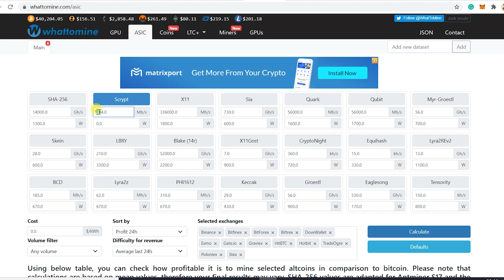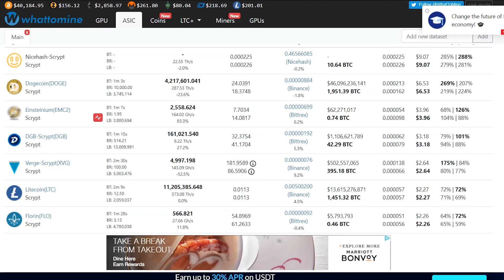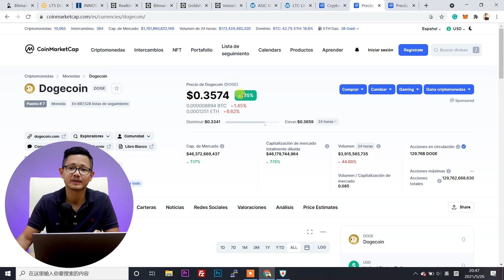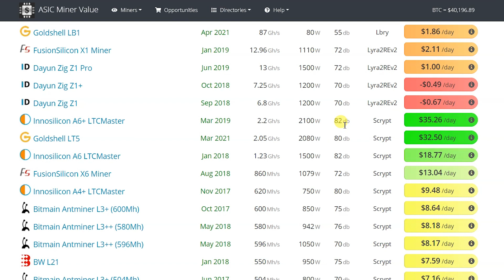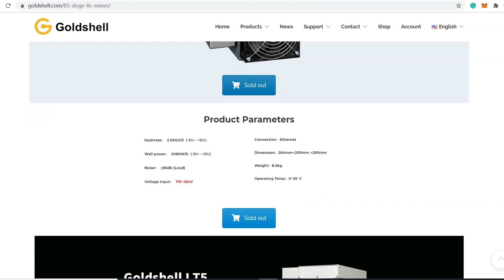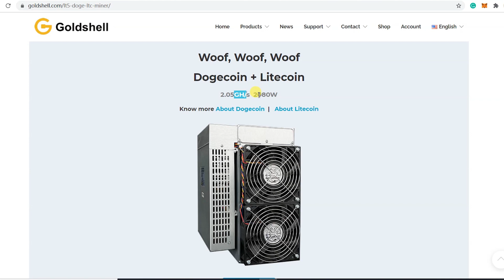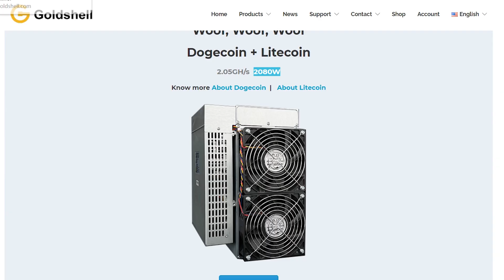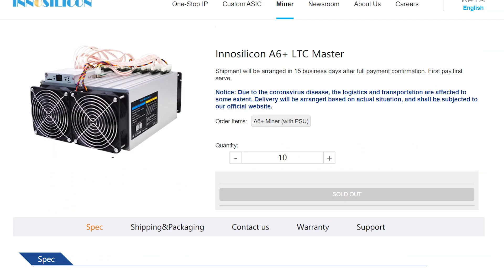TOP 3 MINADORES DOGECOIN + LITECOIN (2021)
Las mejores máquinas minadoras de Dogecoin y Litecoin (minado simultáneo)

La historia de la minería fusionada con Litecoin y Dogecoin
Charlie Lee, el creador de Litecoin, propuso por primera vez la idea de fusionar la minería Dogecoin con Litecoin en abril de 2014. Su principal objetivo para esta nueva colaboración entre las dos altcoins era mejorar la seguridad de ambas blockchains. Agregar más poder de hash a ambas redes reduce las posibilidades de un ataque del 51% en cualquiera de las criptomonedas, por lo que debe considerarse un beneficio mutuo para ambas partes.

Jackson Palmer, uno de los fundadores originales de Dogecoin, al principio dudaba sobre fusionar la minería con Litecoin. En resumen, quería centrarse en aumentar la adopción de Dogecoin como moneda en lugar de unir fuerzas con el equipo detrás de Litecoin. Dicho esto, la decisión de permitir la minería combinada con Litecoin se tomó en agosto, solo unos pocos meses después de la propuesta original de Charlie Lee.

Invertir en criptomonedas y minería es altamente riesgoso y especulativo. Este video es para fines educativos y no es una recomendación para invertir en criptomonedas o minería. Como la situación de cada individuo es única, siempre se debe consultar a un profesional calificado antes de tomar cualquier decisión financiera.

Minería en la nube? Recomiendo Bitdeer